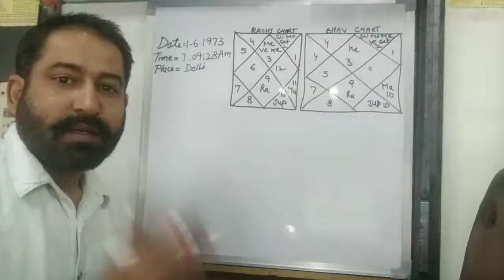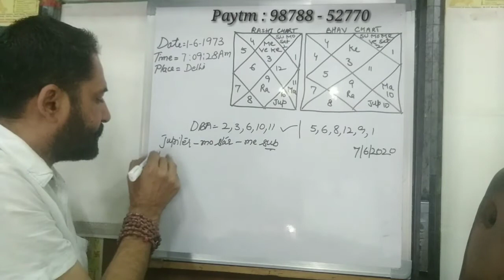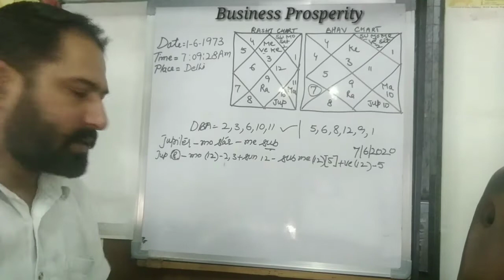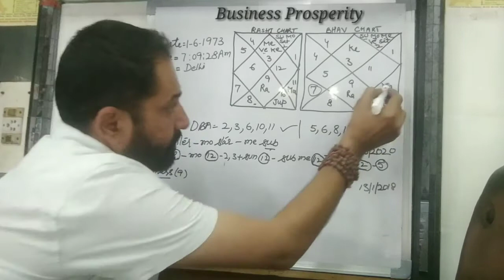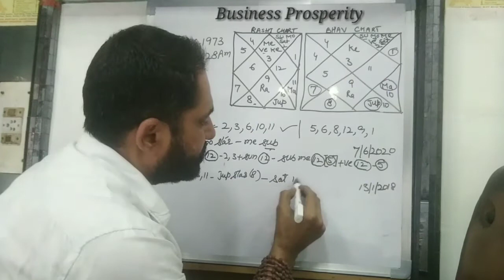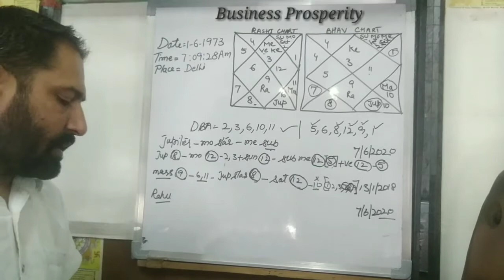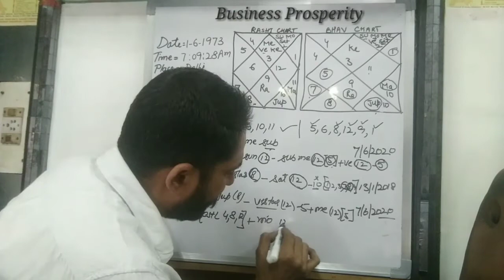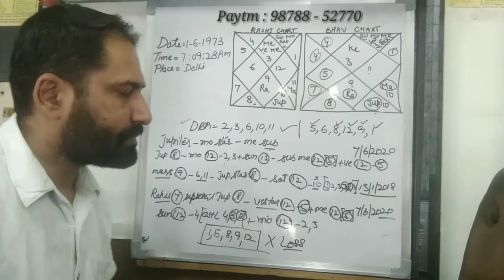Bad & Good Business Prosperity in Astrology | Timing of Good & Bad Business Prosperity in Astrology